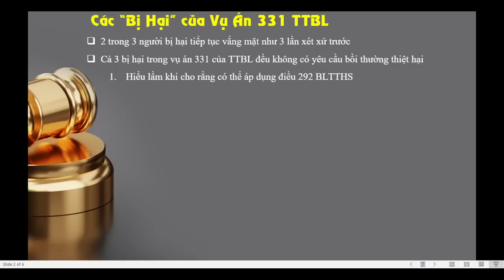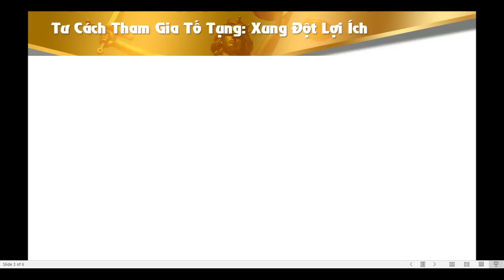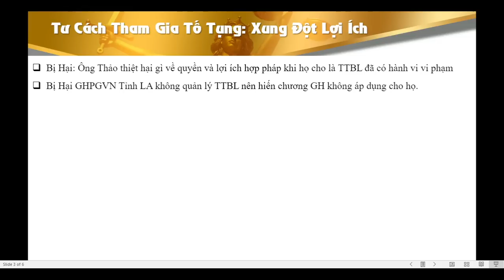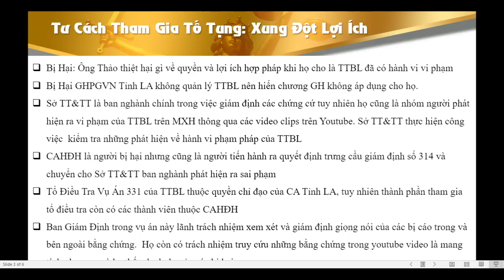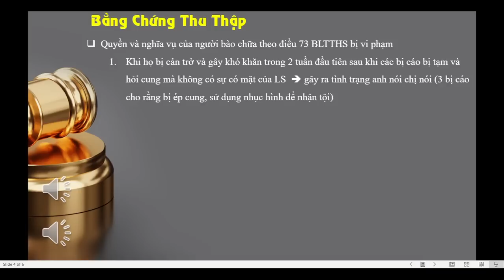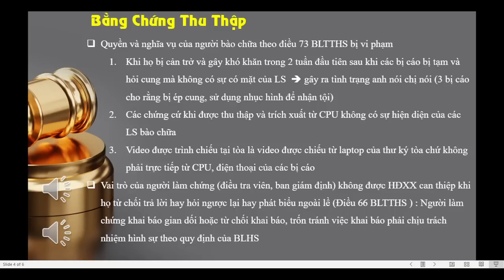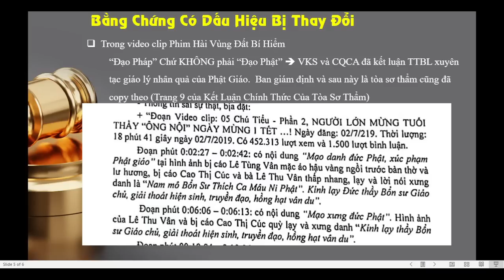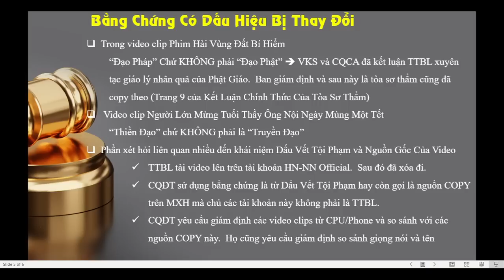TVPS 375: TTBL - Điểm Nổi Bật Ngày Thứ 1 của Vòng Phúc Thẩm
TTBL - Điểm Nổi Bật Ngày Thứ 1 của Vòng Phúc Thẩm